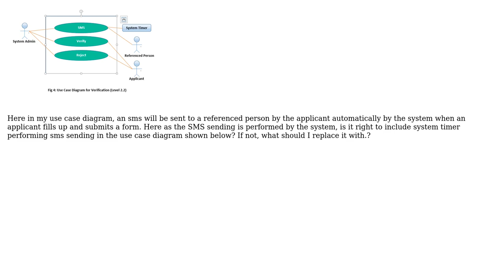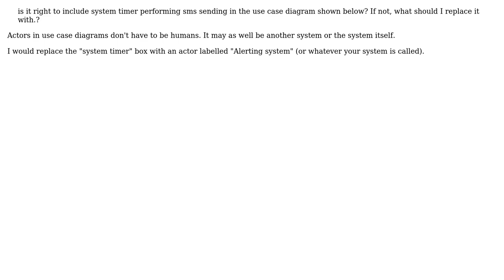Include system timer in use case diagram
With thanks & praise to God, and with thanks to the many people who have made this project possible! You are responsible for your own actions.